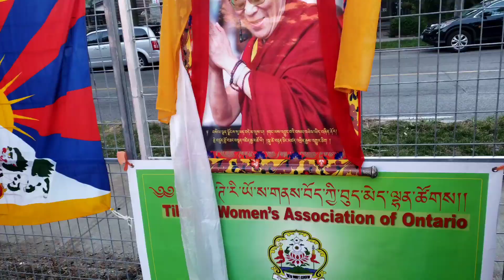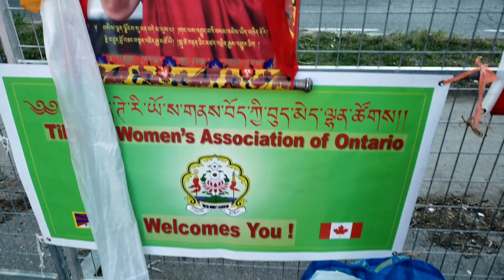Topgyal shastri message to all tibetans